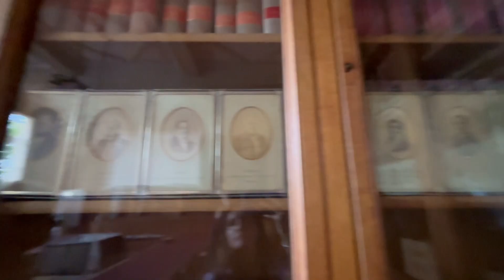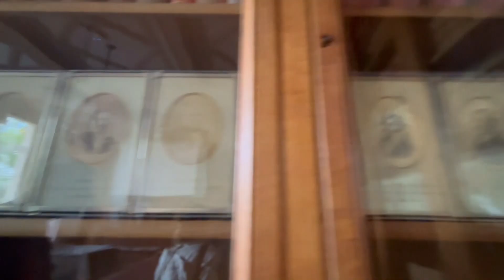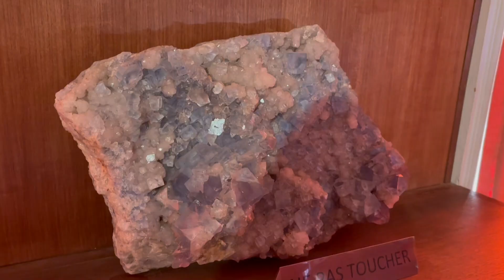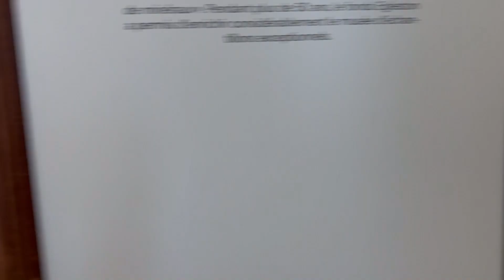L'Ecole des Mines à Paris - Visite lors des Journées du patrimoine 2024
Copyright : Cyndie Medeiros
Do not use without my authorization or credit